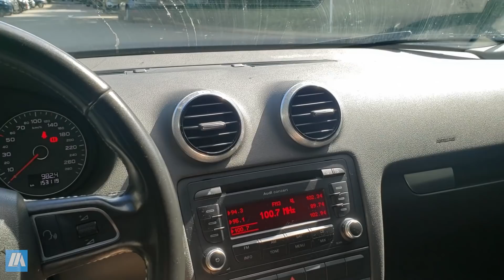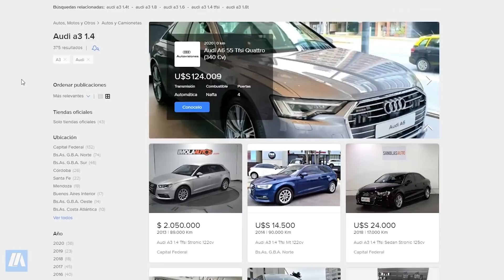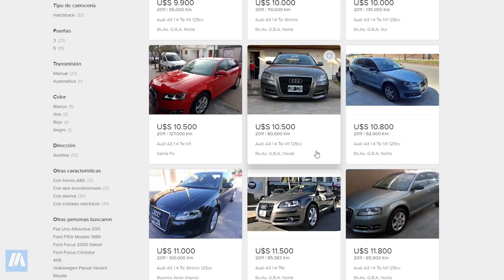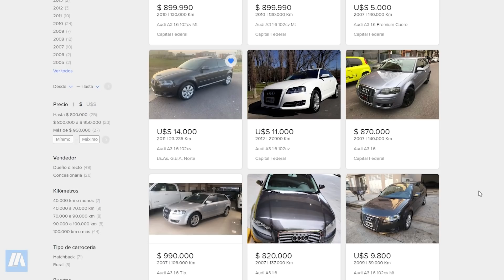¿Cómo elegir un Precio Justo para tu Auto Usado?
00:00 - Intro
00:39 - Spot Publicitario (Mundo Autopartes & Sincronicidad)
01:01 - Problemas tradicionales con ponerle precio a los autos
02:50 - Ponerse en los zapatos del comprador
03:47 - Buscando el "Techo" y el "Piso"
06:43 - El rol del kilometraje en el precio del auto usado
07:42 - Poniendole precio a mi Audi A3 1.4 TFSI 2011